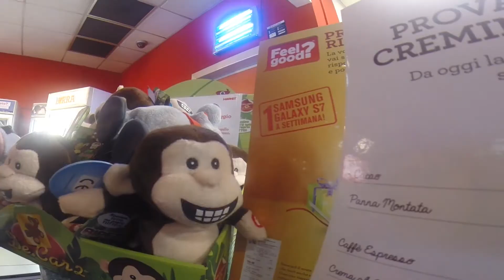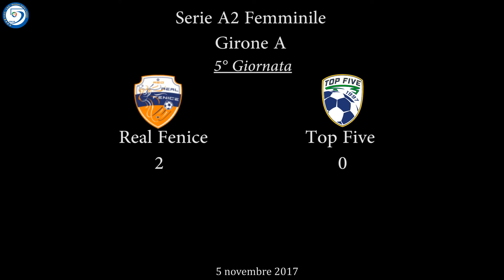REAL FENICE - TOP FIVE Futsal / A2 Femminile / 5^ g. Andata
Serie A/2 Femminile - domenica 5 novembre 2017

REAL FENICE - TFF: 2 - 0